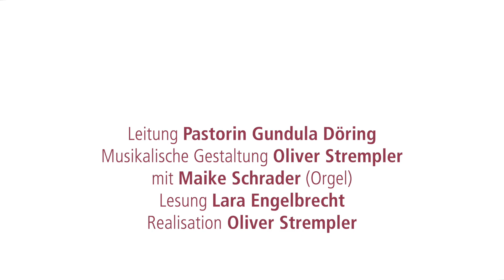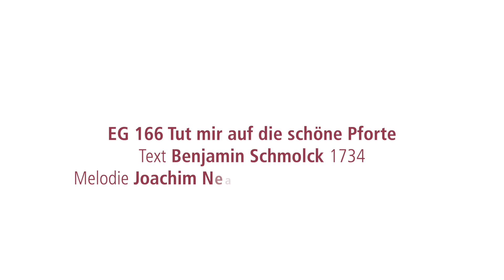Videoandacht 150 am 4.9.2022 12. Sonntag nach Trinitatis, Friesenkapelle, Sylt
Sylt. Friesenkapelle am Dorfteich. „Höret, so werdet ihr leben.“ Über das Hören der Natur. Das Hören des Gegenübers. Das Hören auf Gott.
Eine Predigt von Pastorin Gundula Döring zu Markus VII 31-37, die Geschichte über die Heilung des Taubstummen.
Musikalische Gestaltung: Oliver Strempler
Orgel: Maike Schrader
Lesung: Lara Engelbrecht
Realisation: Oliver Strempler
Viel Spaß beim Schauen und Mitmachen…